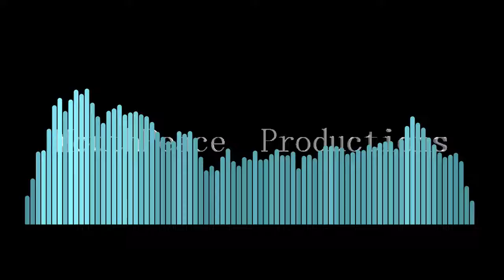LIL WAYNE X FAT JOE X Type Beat!!!! (Produced by Mouthpeace)